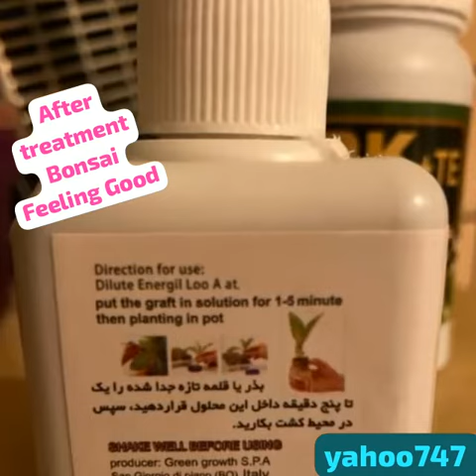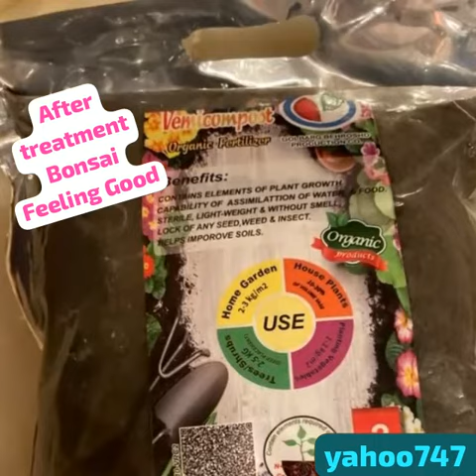scratch orange lines with🗡️Rub#rootinghormone scratched area wait5 minutes#plant#bonsai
Video from yahoo747

bonsai

The bonsai was sick, its leaves were falling and it was slowly turning yellow

We treated the bonsai, now it is fine, it has sprouted👍

We scratch the orange lines with a clean knife.

Rub rooting hormone on the scratched area.
We wait for 5 minutes, then plant the bonsai on the soil